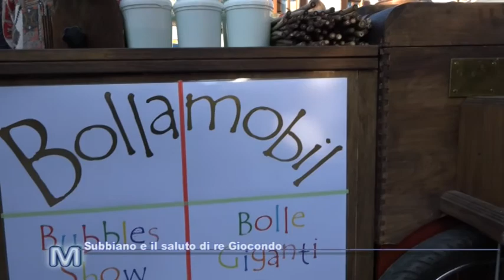Puntata del 22 febbraio 2018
Subbiano e il saluto di re Giocondo